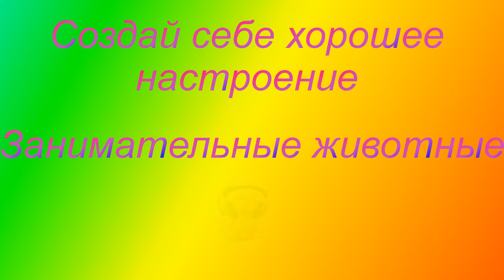Забавное и смешное видео о животных